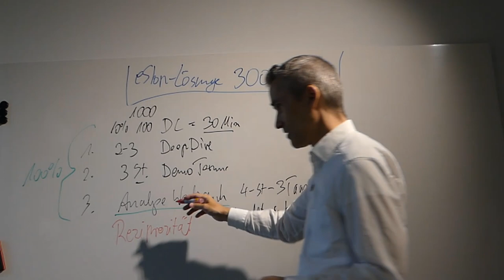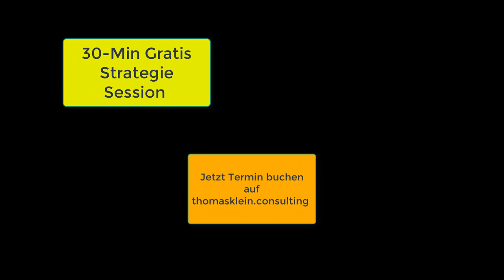Reziprozität im Vertriebsprozess für B2B Softwarelösungen wie SAP, Adobe, Oracle, Magento, Sitecore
Achtung extrem wichtiger Hinweis! Wenn auch Du Vertriebler eines Softwarelösung Anbieters bist und unzufrieden mit deiner aktuellen Situation an Aufträgen?  ✅ Dann Buche jetzt Deine 30-minütige GRATIS Strategie-Session

01:00 -   Gesetzt der Reziprozität in der Praxis